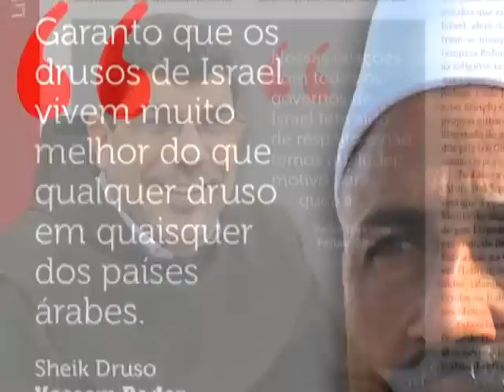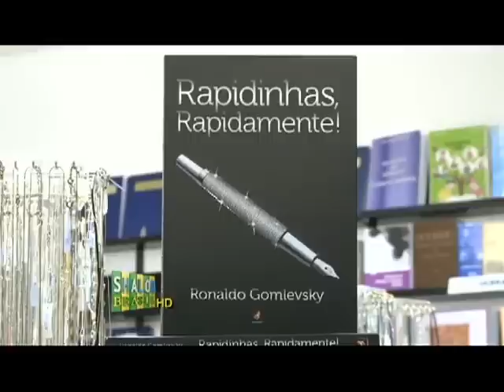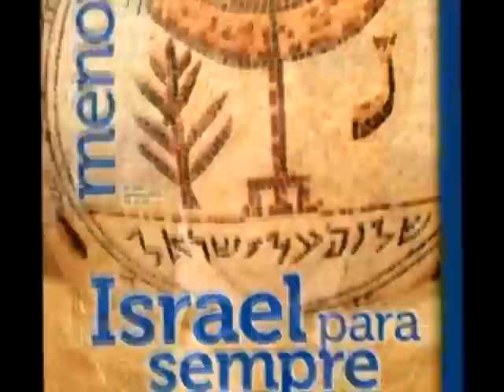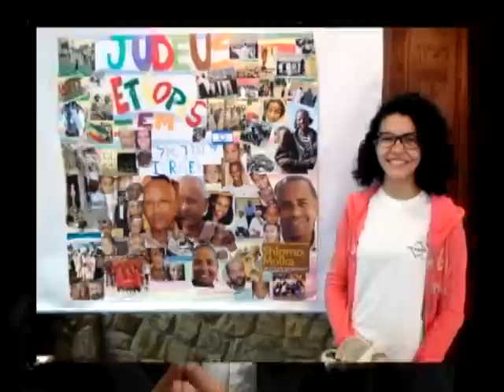Menorah_2012-01-04 SOFIA DEBORAH LEVY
Ronaldo Gomlevsky recebe a psicóloga e escritora Sofia Déborah Levy, representante da CONIB, consequentemente de todos os judeus no Brasil, na SEPPIR, a secretaria da igualdade racial, em Brasília. Saiba o que acontece nestas reuniões, como os judeus são vistos e como é a interação entre as diversas minorias brasileiras neste órgão do governo.